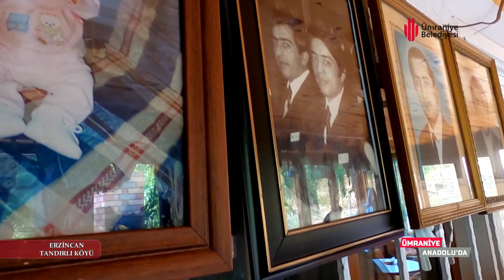Ümraniye Anadolu'da / Erzincan Tandırlı Köyü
İsmet YILDIRIM

En çok izlenen videolara göz atın!
1) Akademi Genç - Dr. Ahmet Anapalı - II. Abdulhamid'in Hayatı
3) Muhtarlar Soruyor Başkan Yıldırım Cevaplıyor! 3. Bölüm